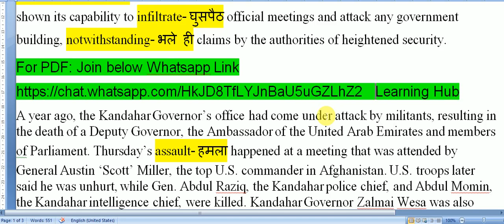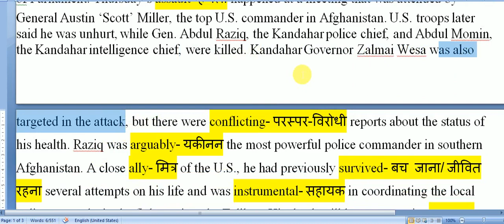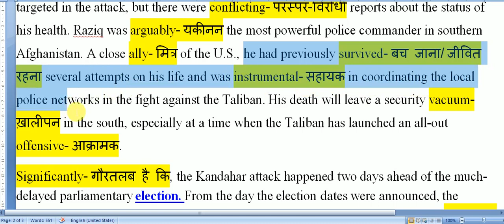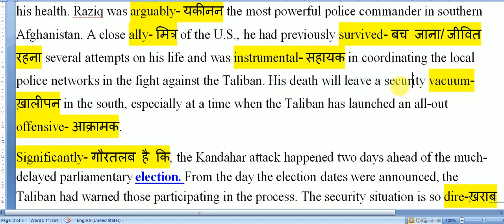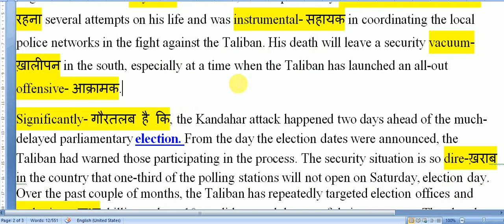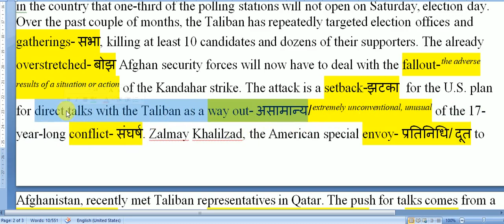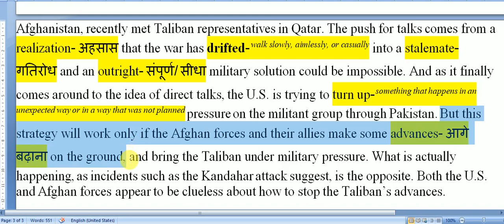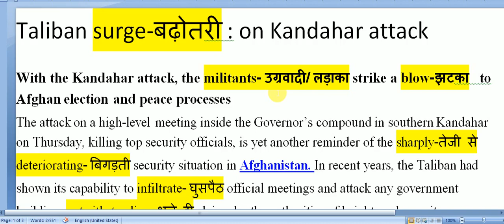The Hindu Editorial On Taliban Surge dated 20 Oct 2018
today ' s The Hindu Editorial Newspaper analysis